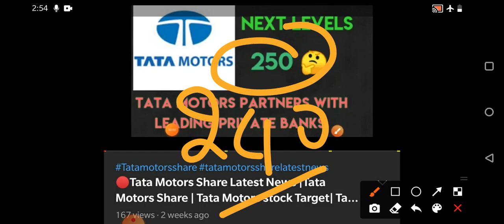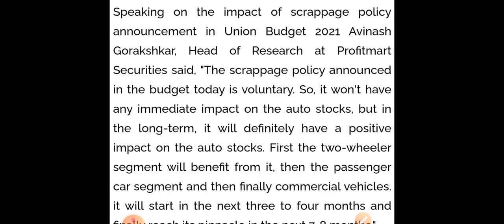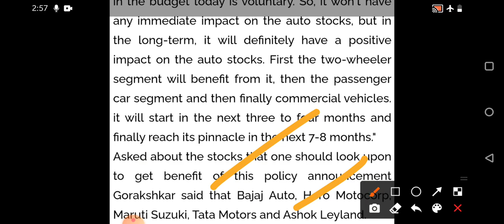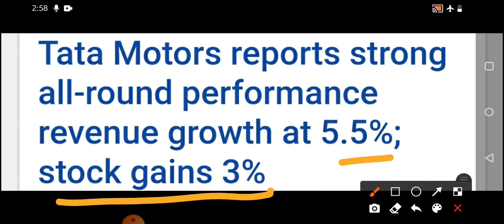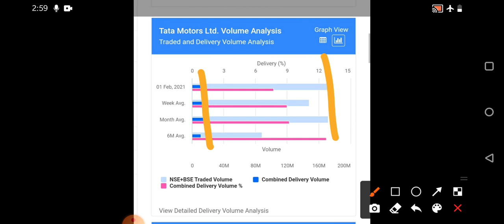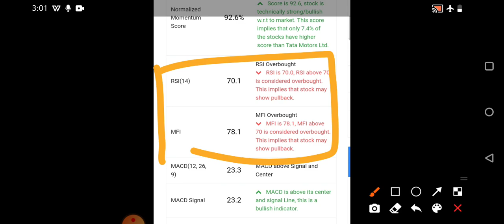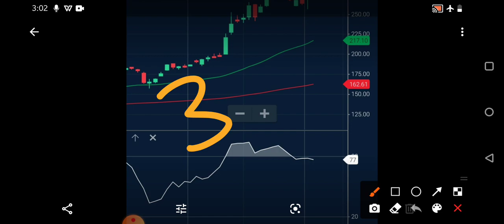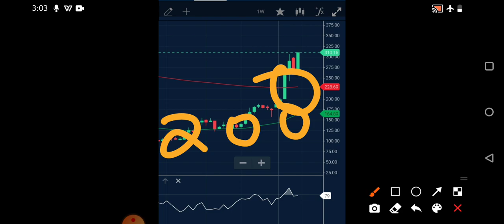Tata Motors Share Latest News | Tata Motors Share Next Levels | NEXT 350💥🔥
Tata motors share latest news and updates ,Tata motors share news ,Tata Motors Share next levels